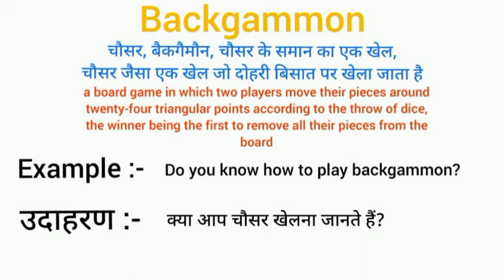Backgammon meaning in hindi | backgammon ka matlab kya hota hai | word meaning English to hindi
backgammon meaning in hindi
backgammon ka matlab kya hota hai
english to hindi
word meaning
what backgammon
backgammon का हिंदी अर्थ